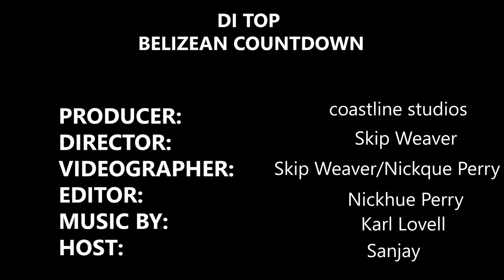Di Top - Belizean Videos (Epi#6)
Di Top  is  is a unique media platform that’s powered by community, our in-house creative team, and the artists themselves.
The in-house creative team at Coastline Studios spotlights the stories behind the music that matter most. They work with artists and the community to transform insider knowledge into videos, events, in-depth features, breaking news coverage, and a variety of music knowledge content for the masses.